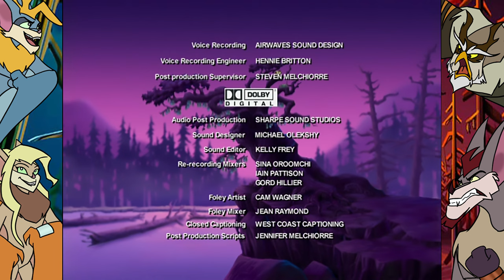Silverwing- Episode 5: Dark Alliance 4K